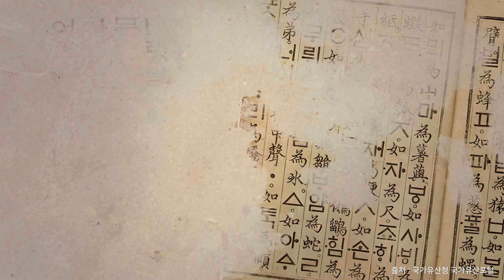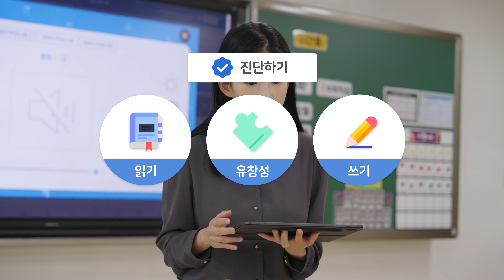온한글 홍보영상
한글 해득 수준 진단·보정 시스템 온한글·누리한글